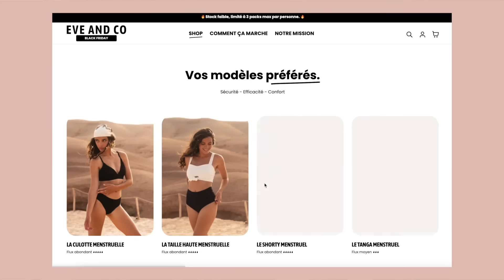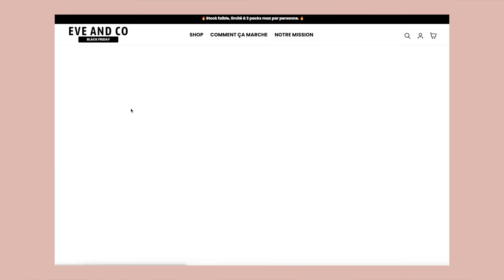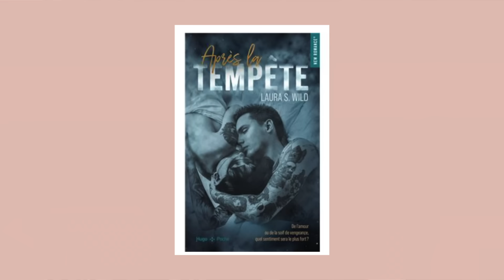LA WISHLIST DE RÊVE DE MAELLE ! IDÉES CADEAUX POUR NOËL &🎄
Jusqu'à -70% sur les culottes Eve and Co pendant le Black friday

Vidéo en collaboration avec Eve and Co

✘ Si vous souhaitez participer à la prochaine transformation rejoignez-nous sur Instagram :)